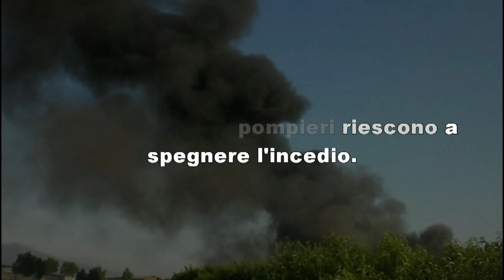18/06/2012 Pascarola frz. di Caivano, incendio di un deposito di auto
Alle ore 17:00 un'incendio è divampato in un deposito di automobili, ci son volute 5 ore per spegnere le fiamme. Al momento non si conoscono le cause dell'incendio ma, una cosa è certa i torritori dell'area a nord di Napoli continua a subire attentati alla salute.